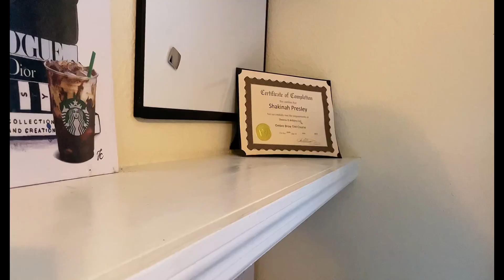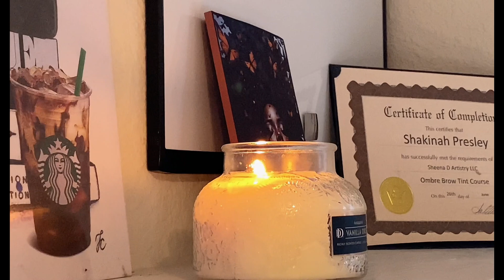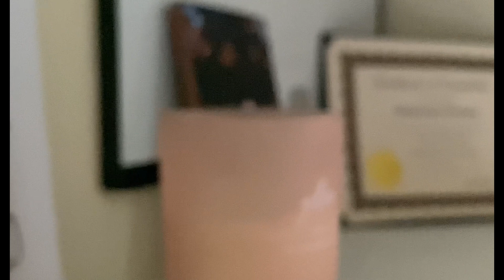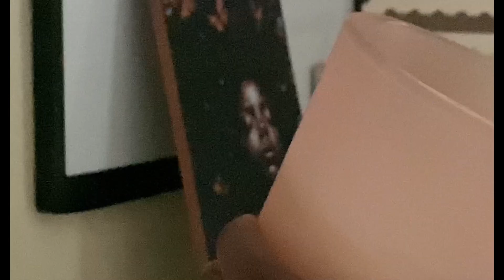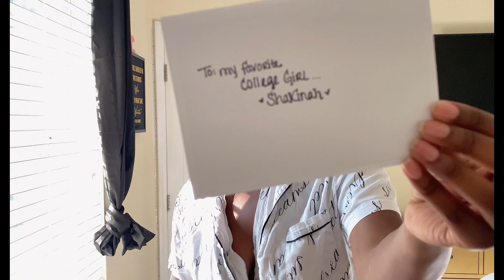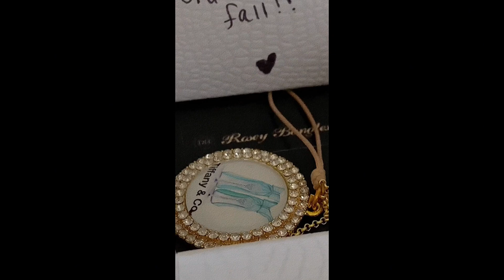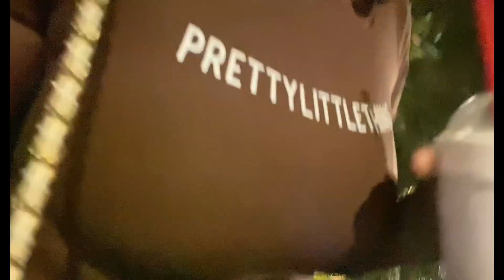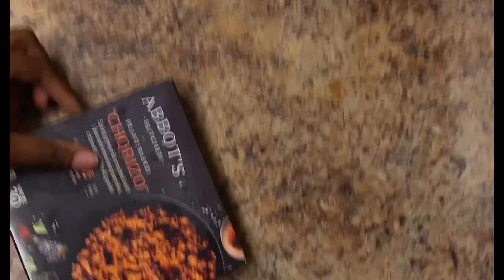WEEKLY VLOG: who's sending me gifts? + spontaneous dates + pamper night + first home football game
Hey bookies!
I hope you all enjoyed this week's vlog ! Let me know what kind of videos you'd like to see on my channel .. I can do hauls, routines, chit-chat GRWM videos .. you name it !